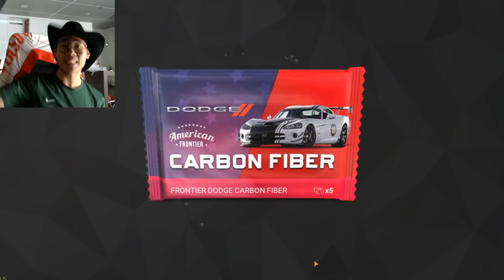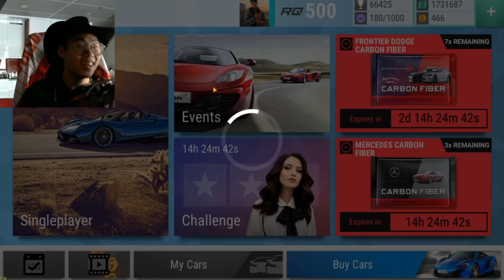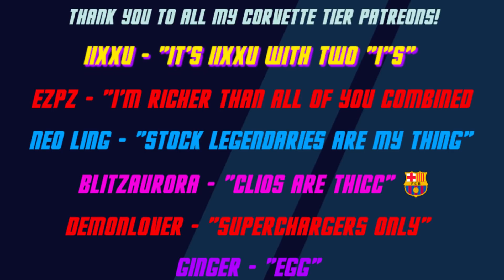DREAM AF CAR UNPACKED?!? | OPENING 8 DODGE CARBONS! | TOP DRIVES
🎵 Track Info:

Title: Good Evening
Artist: Amine Maxwell
Genre: Hip Hop & Rap
Mood: Calm